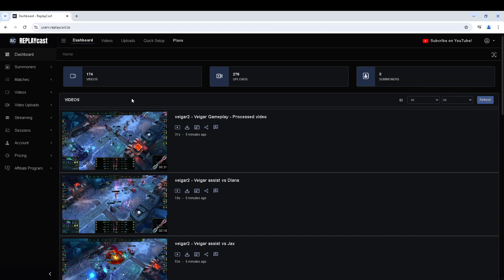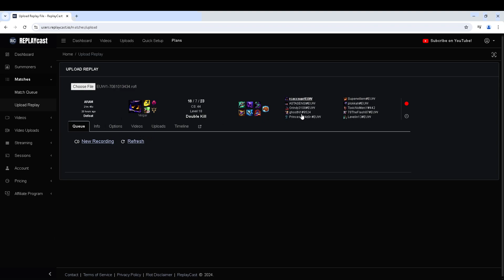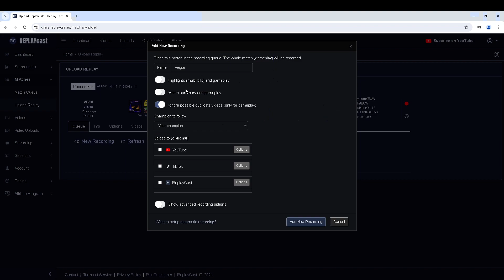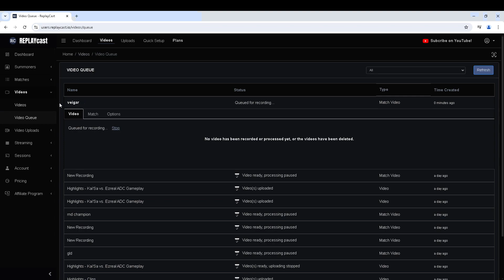[UPDATED] - How to convert your League of Legends replay (ROFL) file to video online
- Convert your ROFL file to MP4 online.
For Ranked Games you do NOT have to download and then upload the ROFL replay file .

The replays are recorded online in MP4 format. You do not have to install any software for recording. You can choose between gameplay, highlights or match summary..

You can upload ROFL files from current and/or previous patches.

Check for how to record your ranked gameplay without downloading the ROFL file from the League of Legends client.

to register for free!